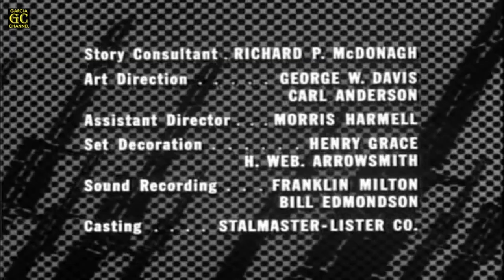COMBAT! Full HD (Season 2 - Episode 3) 'Masquerade'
Title: Masquerade
Cast: Rick Jason, Vic Morrow, James Coburn, Jack Hogan, Pierre Jalbert, Dick Peabody, Conlan Carter, Norman Alden, Rick Traeger, George Keymas, K. L. Smith, Jacque Shelton, Bruce Watson, Alex Burke and Dan Stafford
Written by: Anthony Wilson
Directed by: John Peyser
Original air date: October 1, 1963
Episode (overall): 35

GARCIA CHANNEL